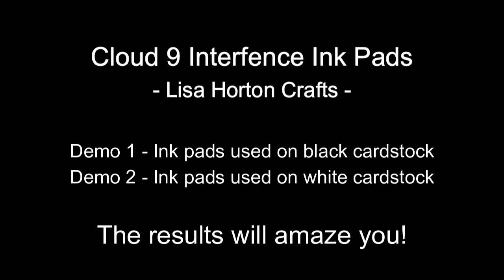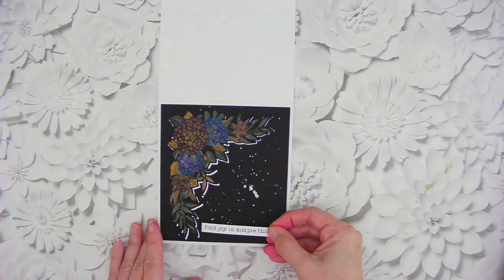HAVE YOU EVER SEEN AN INK PAD LIKE THIS? LISA HORTON INTRODUCES CLOUD 9 INTERFERENCE INK PADS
An incredible collection of ink pads from Lisa Horton Crafts.
Cloud 9 Interference dye/pigment mix, have a remarkable ability to change on different cardstocks.

Watch until the end to see results you would never believe!

On release all Lisa Horton Crafts products are exclusive to Create and Craft for 2 weeks, before becoming available on Lisa Horton's own